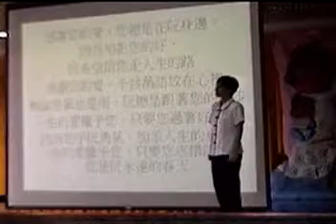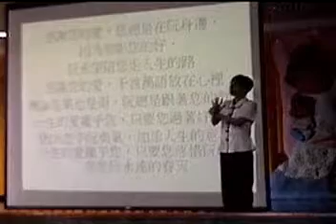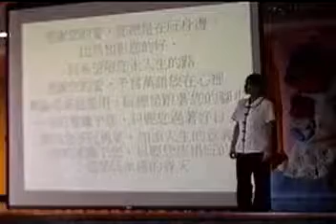AVSEQ14_2004含手語善歌--一生的愛都給你(在神源山莊義和聖堂)閩南語版.wmv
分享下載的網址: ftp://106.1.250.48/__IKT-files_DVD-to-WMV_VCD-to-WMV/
(請在進入後找資料夾:__VCD_WMV一貫道總會文宣圖書影像_神源山莊義和聖堂活動)
多種主題影片播放清單目錄已有四百多組(YouTube社會服務網路電視台)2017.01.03
附加好資源分享:
3.台灣寺廟藝術影片資料庫(影音檔已有1,546個)分享網址

4.多種主題影片播放清單目錄已有11頁(四百多組)(YouTube社會服務網路電視台)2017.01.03

5.道佛仙網路大學課程內容採開放式課程方式，免費提供全球網路遠距教學使用(檔案分享網址:(部分)
6.附錄:病危苦者救星--下營紅毛厝三藏寺負責人(不收費，使用中藥)，地點在鐵線橋通往下營的道路東邊，路樹是香菇造型的那一段